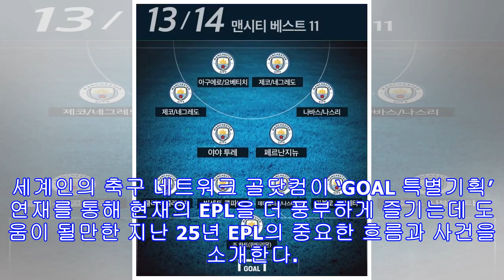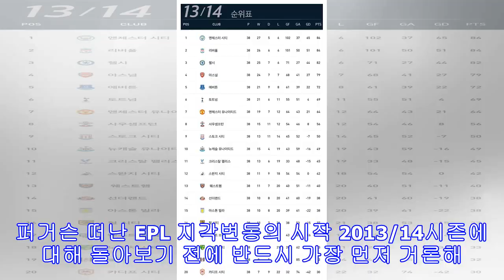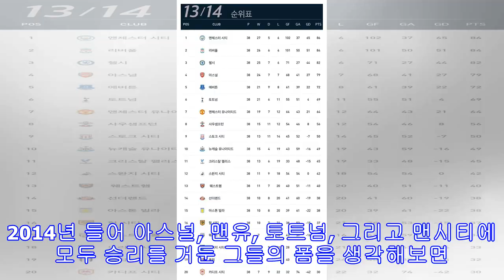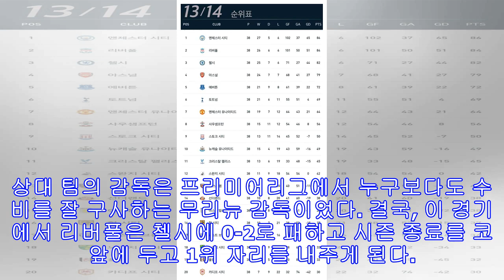[goal 특별기획] (23) 2013/14 절정의 투레와 제라드의 눈물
[골닷컴] 이성모 기자 = 전세계 210개국에서 시청하는 세계 최고의 축구 콘텐츠 잉글리쉬 프리미어리그가 이번 시즌을 기점으로 출범 25주년을 맞이했다. 세계인의 축구 네트워크 골닷컴이 ‘GOAL 특별기획’ 연재를 통해 현재의 EPL을 더 풍부하게 즐기는데 도움이 될만한 지난 25년 EPL의 중요한 흐름과 사건을 소개한다. 매주 수요일 연재. (편집자 주)1992/93시즌과 그 시즌 직전에 있었던 EPL의 출범배경에 대한 소개로 시작했던 [GOAL 특별기획]이 어느새 23편이다. 그리고 곧 최종회를 앞두고 있다. 그동안 20편 이상...